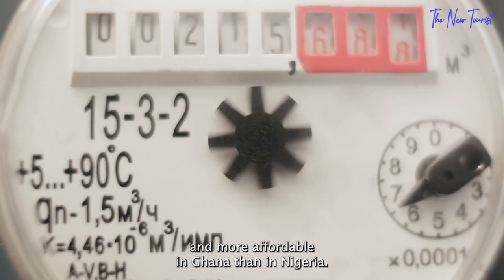What If Nigeria & Ghana Worked As One Country?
What if Nigeria and Ghana became one country?

Colonial records have it that, Ghana and Nigeria had strong relationships at the time when the British Empire existed.  Many Nigerians began migrating to Ghana after she became the first independent country in the region in 19 57. These two countries even share maritime borders with Equatorial Guinea, and Sao Tome and Principe.

As soon as the number of Nigerians living in Ghana increased, former Ghanaian Prime Minister, Kofi Abrefa Busia ordered the expelling of those who came in without validating the required process. The official reason for deportation was failing to comply with the immigration laws of the country.

There are usually mixed feelings each time the issue of Nigeria and Ghana working together is raised. That is why we have found it necessary to share with you our findings about this.
Stay glued to your screens, watch this video till the end, and you won’t regret it.
What happens if Nigeria and Ghana work closer together?

Let’s begin with the positive aspects.

other videos you will absolutely enjoy watching on the new tourist;